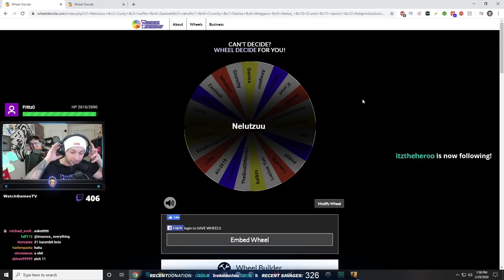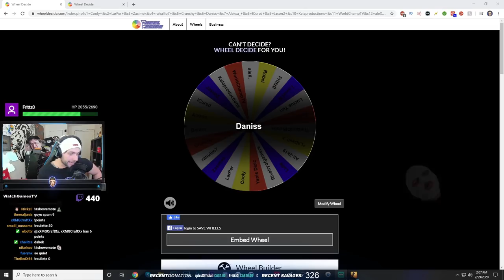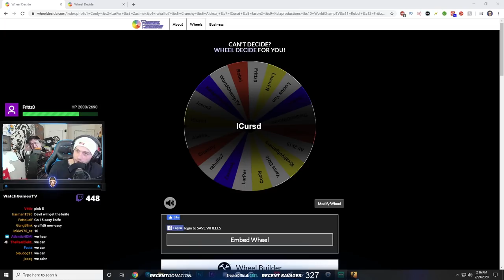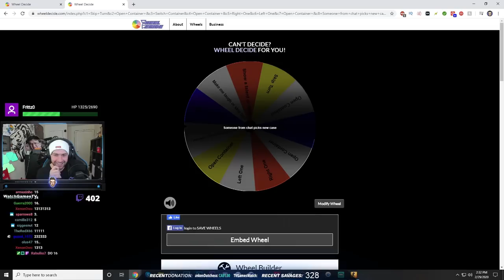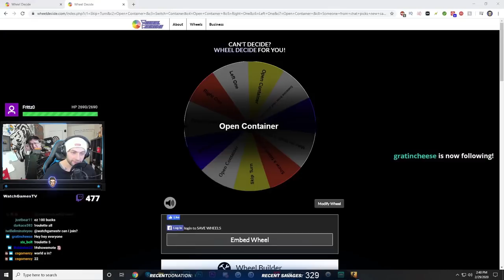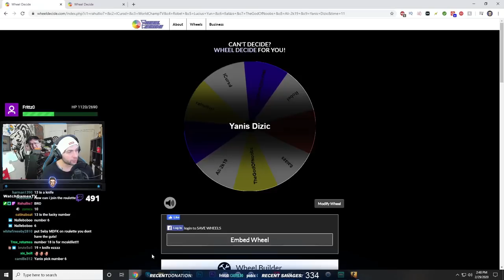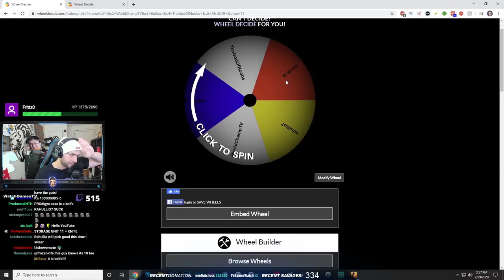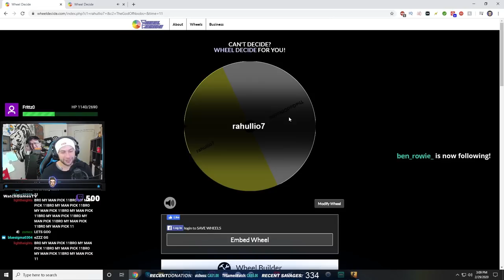Pick the right storage unit and win a CSGO KNIFE! (Storage Wars CS:GO)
CS:GO Storage Wars Episode 6: 25 people from my discord, 25 storage units but only 3 of them have csgo knives the rest might have csgo skins or they might have a sticker!

Send me stuff:

P/O Box:
WatchGamesTV
Suite # 1257
3-1750 The Queensway